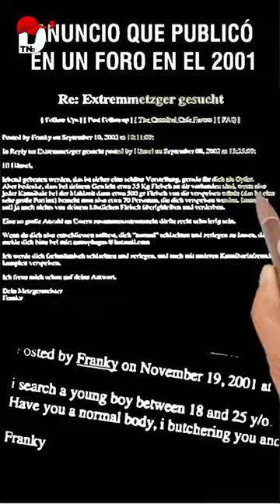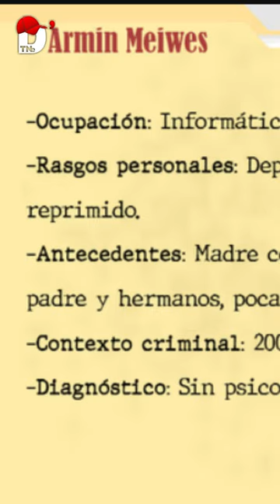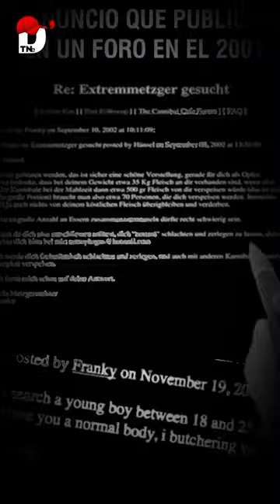🔴El CANIBAL de Rotemburgo DOCUMENTAL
Este documental " El CANIBAL de Rotemburgo DOCUMENTAL" podría contar la historia del caso del caníbal de Rotemburgo de una manera informativa y objetiva. Podría utilizar una combinación de imágenes de archivo, recreaciones dramáticas e entrevistas con expertos para contar la historia. También podría incluir entrevistas con familiares y amigos de las víctimas.

El documental podría tener un impacto importante en la conciencia pública sobre el canibalismo y la violencia humana. Podría ayudar a los espectadores a comprender las causas de estos fenómenos y a tomar medidas para prevenirlos.

En este video hemos recopilado informacion obtenita de otras fuentes relacionadas con el El Canibal  de Rotemburgo documental para ofreceles la información resumida de unaforma dinámica e ilustrada.

Duración: 3:04. Título: El Canibal de Rotemburgo Documental. Formato: 9x16. Presentación: Animacíon Efecto Ilustración.